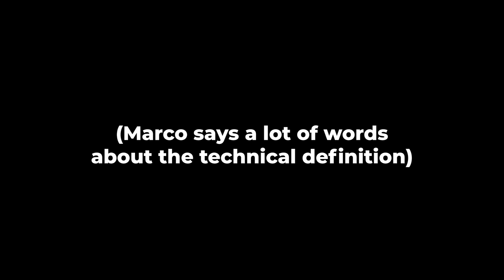What Are Leitmotifs?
Leitmotifs have existed for hundreds of years now and yet we still use them everyday to create emotional connections in music. Really an amazing thing.
Links:
(this is where I stream gameplay now)
(keep up to date on games im playing)